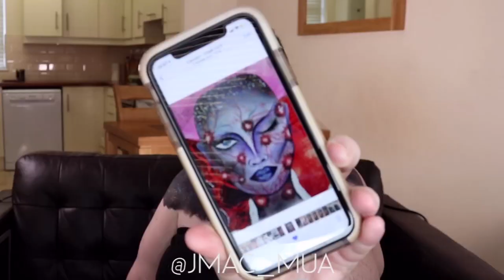BBC Glow Up Creative Brief "Evolution" Recreation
Series 1 & 2 now available on BBC iPlayer & Netflix Worldwide